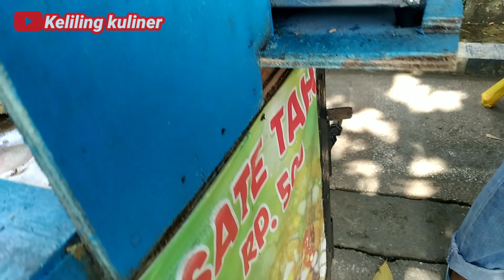RESEP RAHASIA BIKIN SATE TAHU YANG BIKIN KETAGIHAN..!!!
Langsung lihat keproduksinya!! Modal bahan 300 jadi 800 2 jam ludes usaha cuma 1 jenis.

Nama owner:pak yanuar
Nama usaha:sate tahu
Lokasi:kecamatan jonwatu di depan SD Junrejo 02 Batu malang Jawa timur

Bahan detail ada di video ya!!!
Aamiin...

Ide usaha modal kecil menjanjikan kekinian
Peluang bisnis
Peluang usaha didesa
Usaha yang cocok pinggir jalan
Usaha menjanjikan untuk pemula
Peluang usaha didesa yang menjanjikan
Peluang usaha dikampung
Ide usaha
Ide bisnis
Inspirasi usaha
Inspirasi kehidupan
Motivasi
Pengusaha sukses

Proses pembuatan sate tahu Aci, resep pembuatan sate tahu Aci, berbagi resep pembuatan